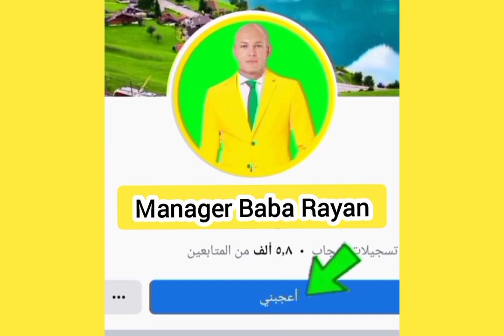أقسم بالله فيديو يهمك اليوم إسمع المعجزة تغسيل وتكفين طفل ميت يبكي العالم والملائكة وجميع الناس.....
أقسم لك فيديو يعجبك اليوم إسمع المعجزة تغسيل وتكفين طفل ميت يبكي العالم Manager Baba Rayan